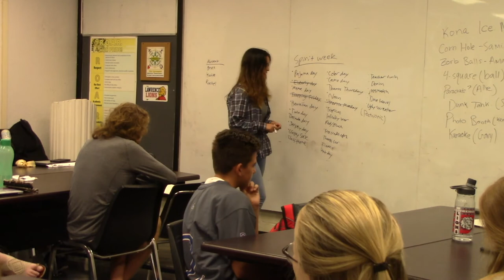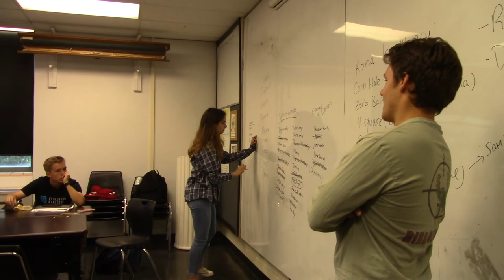Strollen With Nolan